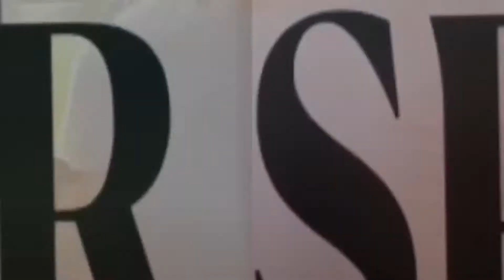BSN Big Play Highlights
Aliquippa game highlights